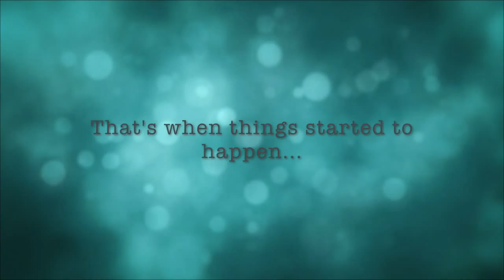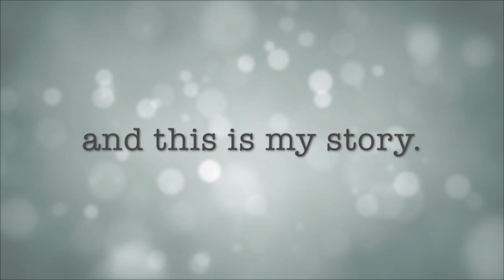The Dream Weaver (Book Trailer)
Trailer for The Dream Weaver on WATTPAD.